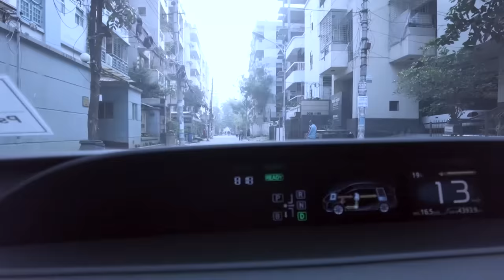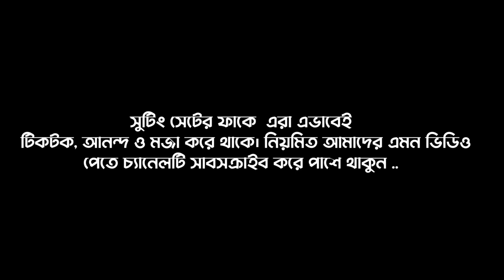শুটিং সেট এ মারামারি । AROHI MIM । SAILA SATHI । MIRAZ KHAN । BIYE PAGLI MEYE । TAMIM KHANDAKAR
প্রাংক কিং এর শুটিং সেটে বিহাইন্ড দ্যা সীন ।
বিয়ে পাগলি মেয়ে নাটকের শুটিং এর ফাকে ।

Thanks
Arthik Sazib